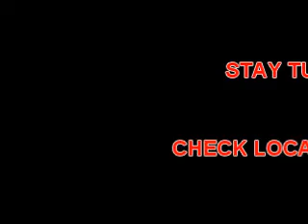" SUCKER LOVE "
music-video mashup starring Abbie Cornish and Heath Ledger and the music of PLACEBO. and the film of Neil Armfield + Jane Campion
a woman collapses reading a letter in a field of flowers

PLACEBO LYRICS

"Every You Every Me"

Sucker love is heaven sent.
You pucker up, our passion's spent.
My hearts a tart, your body's rent.
My body's broken, yours is bent.

Carve your name into my arm.
Instead of stressed, I lie here charmed.
Cuz there's nothing else to do,
Every me and every you.

Sucker love, a box I choose.
No other box I choose to use.
Another love I would abuse,
No circumstances could excuse.

In the shape of things to come.
Too much poison come undone.
Every Me...he

Sucker love is known to swing.
Prone to cling and waste these things.
Pucker up for heavens sake.
There's never been so much at stake.

I serve my head up on a plate.
It's only comfort, calling late.
Every Me...he

Every Me...he

Like the naked leads the blind.
I know I'm selfish, I'm unkind.
Sucker love I always find,
Someone to bruise and leave behind.

All alone in space and time.
There's nothing here but what here's mine.
Something borrowed, something blue.
Every Me...he